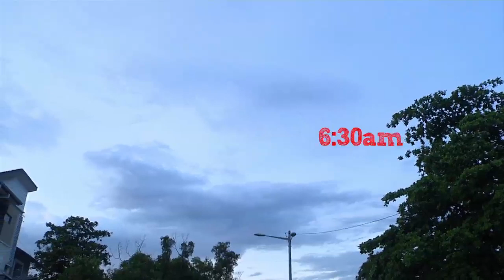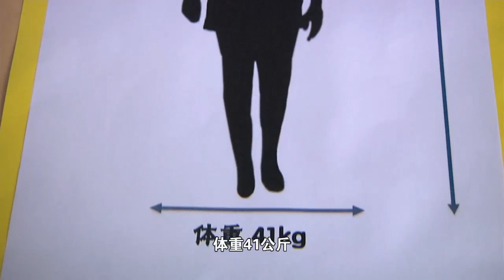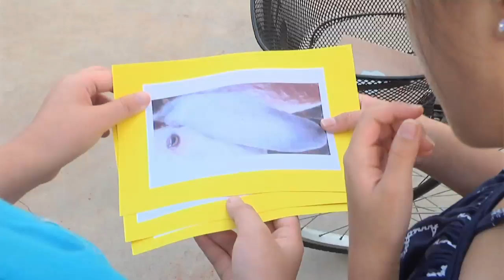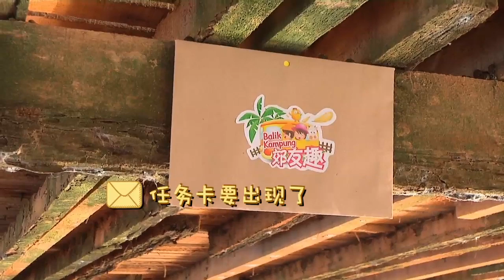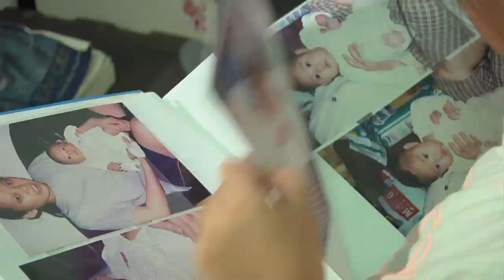Balik Kampung Tour 2014 Balik Kampung, 郊"友"趣 Ep 06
City children receive an opportunity to experience the joys of a simple life with country families, who still cherish and uphold traditional values.
人情味，现今小孩有多少个懂得这三个字的含义和意义？生活范围局限在家里、学校、广场和补习班，小孩子体验生活的层面日益狭隘。13位城市小孩，到乡下体验一生受用的生活技能，大人也一起来感受这人情味之旅吧！